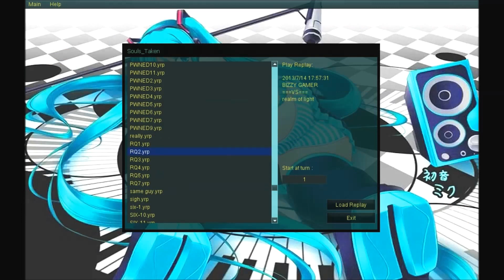YGOPRO The Tyrant Slifer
I tweak out my ygopro you can see it in the beginning I change out the wording in my menu box and the ending replay.The tyrant slifer was a project of mine a long time ago due 2 the nerf on one day of peace and sangan it made harder 2 get the cards I needed 2 bring them out. I'm sure if I went the E-Dragon route it would of been faster but I just don't like them well enjoy.